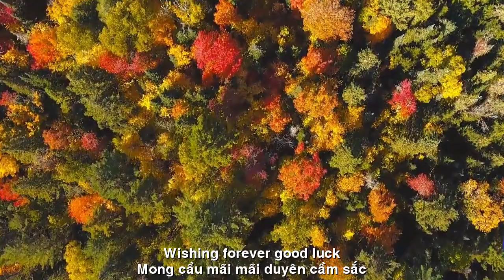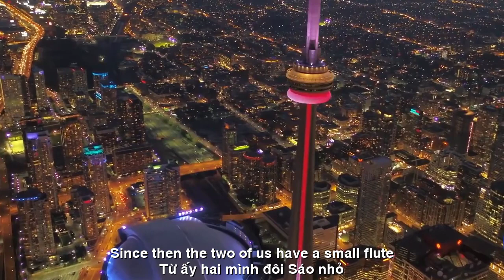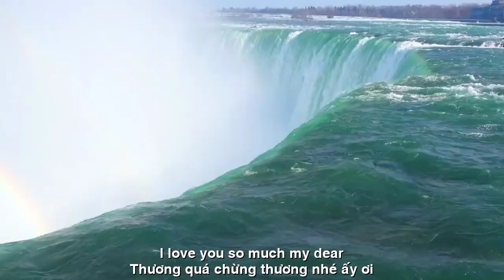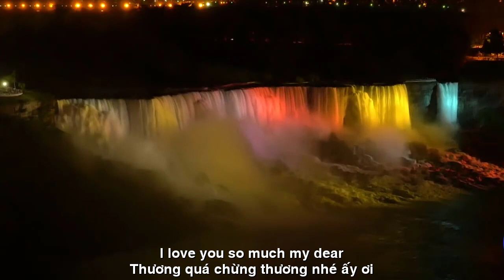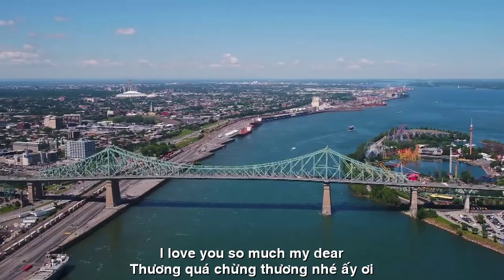[FULL HD]CHIM SÁO NGÀY XƯA ||THẠCH THẢO||HAI MÌNH NHƯ CHIM SÁO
ĐẾN VỚI
NHÀ THƠ THẠCH THẢO BÌNH DƯƠNG
PHỔ THƠ DỊCH ĐẠI HÁT ĐÀN TÀO LAO
TÁC PHẨM:HAI MÌNH NHƯ CHIM SÁO

HAI MÌNH NHƯ CHIM SÁO
Bỗng dưng sét đánh, duyên kỳ ngộ
Kết mối tình thu, xa  lắc lơ.
Nàng tận phương Đông, chàng xứ lạnh
Canada tuyết phủ sương mờ.
Mong cầu mãi mãi, duyên cầm sắc
Yêu mến, thân thương, hạnh phúc bền.
San sẻ cùng nhau hương mật ngọt
Chan hoà ấm áp, toả mông mênh.
Từ ấy hai mình đôi sáo nhỏ
Ríu ran, thủ thỉ mộng dài lâu.
Cám ơn trời đất ban ân phước
Mãi mãi bên nhau.  Đến bạc đầu.
Hai mình từ ấy như chim Sáo
Thương quá chừng thương,  nhé ấy ơi.

ENGLISH TRANSLATION

WE ARE LIKE A STARCH
Suddenly lightning strikes, fate is lucky
Fall in love, far away.
She goes to the East, the guy from the cold country
Canada snow covered with fog.
Wishing forever, good luck
Love, dear, lasting happiness.
Share the sweet scent of honey
Chan is warm and welcoming.
Since then, the two of us have a small flute
Whispering, long-lasting dream.
Thank you heaven and earth for the blessing
Together forever. To the silver head.
The two of us are like a starling bird
I love you so much, my dear.